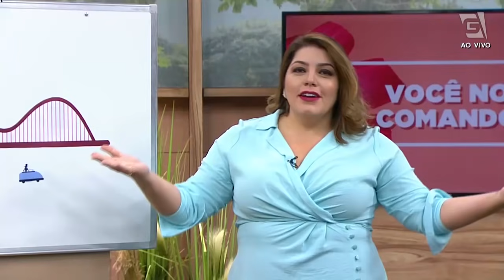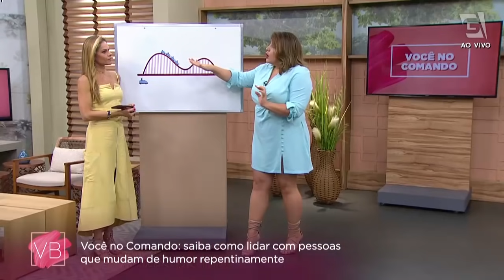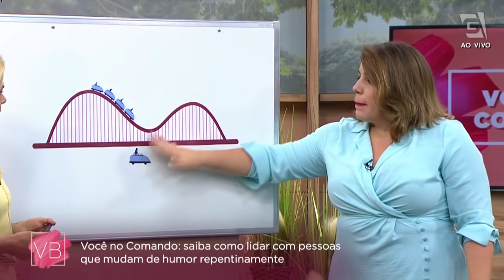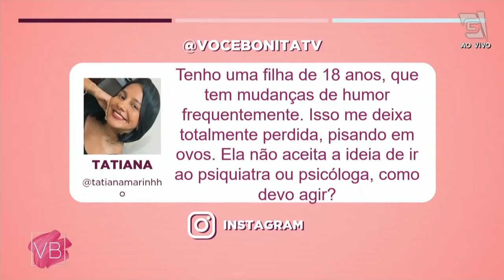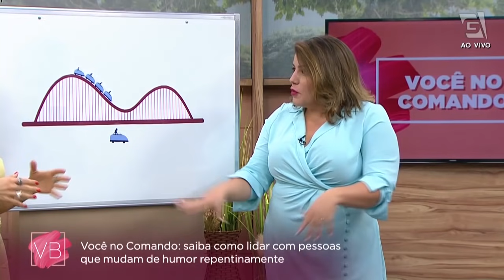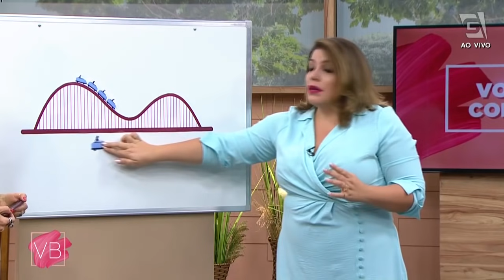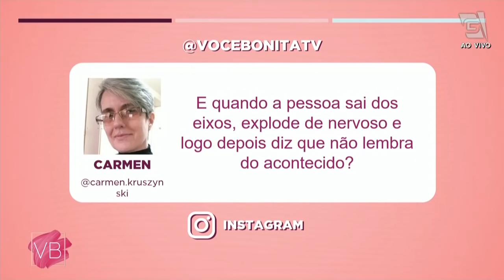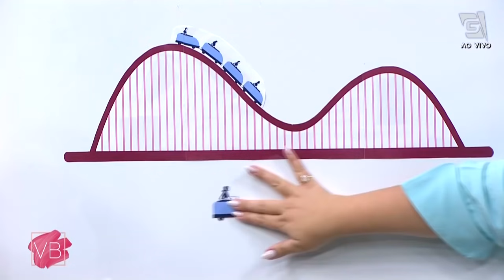Como lidar com pessoas que mudam muito de humor - Você Bonita (22/10/21)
Nesse VocêNoComando, a treinadora comportamental Renata Rebelo te dá dicas infalíveis para saber lidar com pessoas que mudam de humor repentinamente!